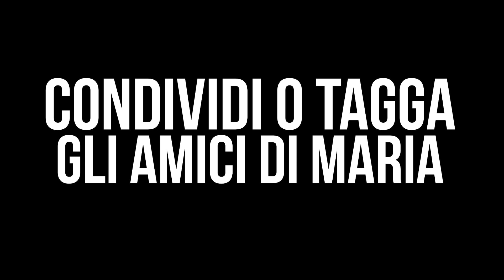ROCKBYE - CLEAN BANDIT (PARODIA SANREMO) W/CEARLY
My name: Elisabetta

Age: 16

City: BA,italy